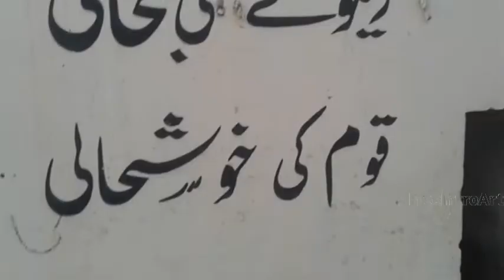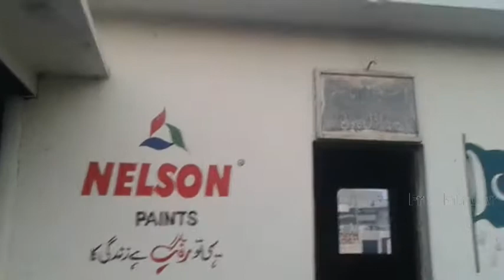Karachi Malir Model Colony Railway Station Situation Pakistan Karachi Circular Railway Track View